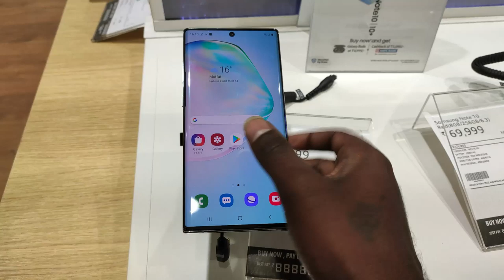Samsung Note 10 Plus & Samsung Note 10 Review In Kannada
Samsung Note 10+ & Samsung Note 10 Unboxing And Review In Kannada

Address: Reliance Digital
Bearys City Center Mall, Unit no S9,S10&S11 2nd floor, Ameer Ahamed Cir, Durgigudi, Shivamogga, Karnataka 577201
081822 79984